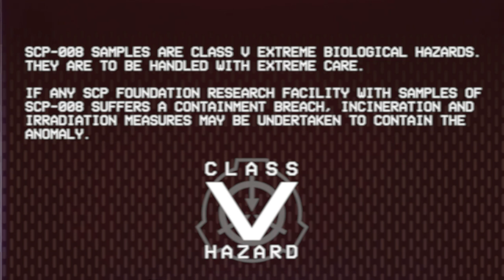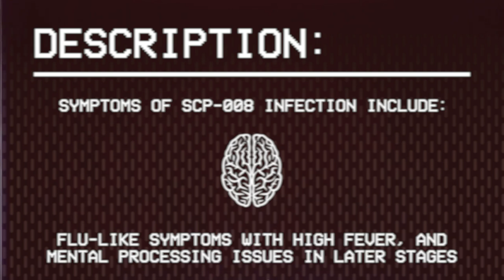SCP-008 'Zombie Plague' EAS Scenario - Class V Hazard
The Zombie Plague is here...

Based on: "SCP-008" by Unknown Author, from the SCP Wiki.